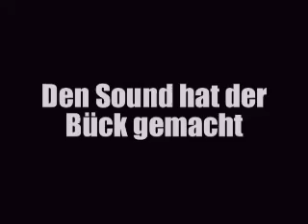FHPS: Männer in der Küche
Ein kleiner lückenfüller. Dieses Video ist bereits letztes Jahr entstanden, als ich meine Sommerferien beim Bück verbracht hab. Also, Gruß an BÜCK und viel Spaß beim nervigsten video der FHPS Geschichte